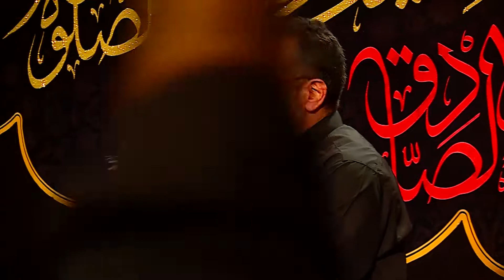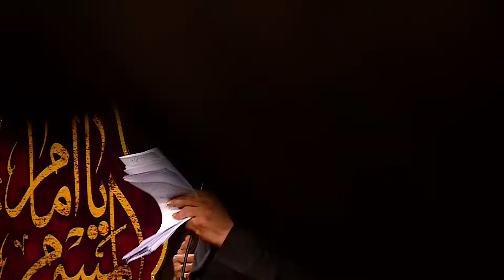Haj Mahmoud Karimi Shahadat Imam Sadeq As⟺حاج محمود کریمی شهادت امام صادق ع زمینه از دلم یه کبوتر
شب شهادت امام صادق (ع) [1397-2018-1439] هیأت رایة العباس (ع)